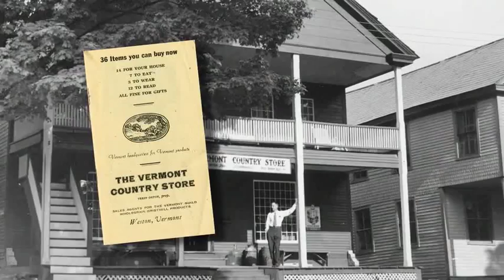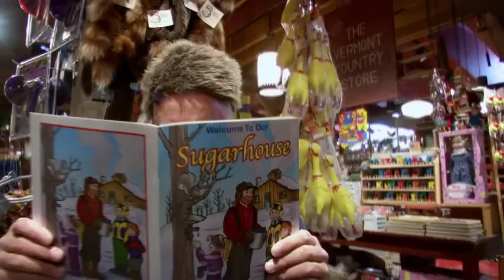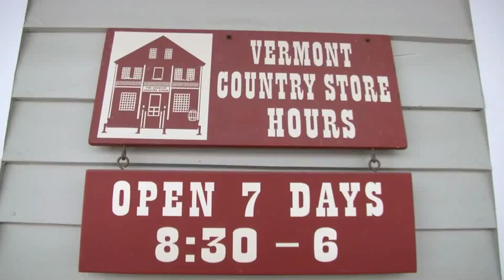Small Town Big Deal: The Vermont Country Store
Rodney Miller and Jann Carl make a stop at The Vermont Country Store in Weston, VT.